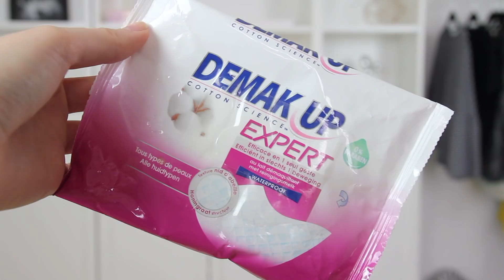SKINCARE ROUTINE 2018 | Lifestyle Spot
✚ Welkom op mijn kanaal Lifestyle Spot!  Mijn naam is Pauline en ik ben 24 jaartjes oud.